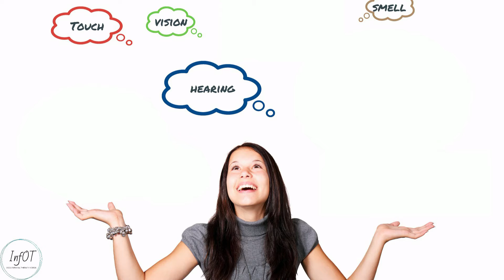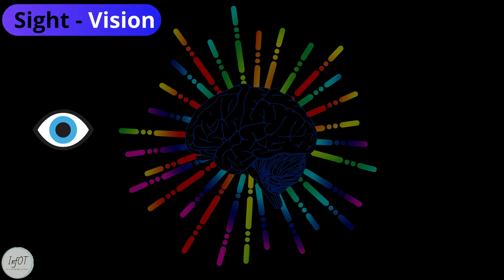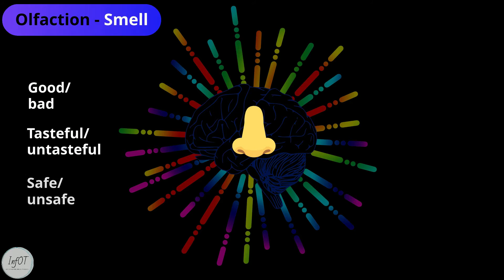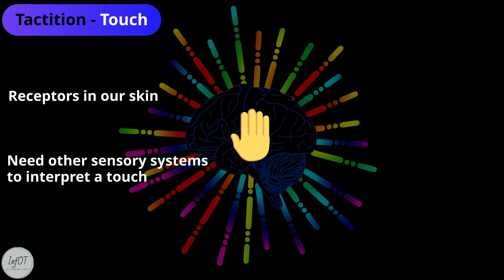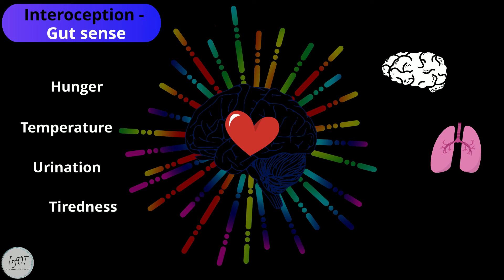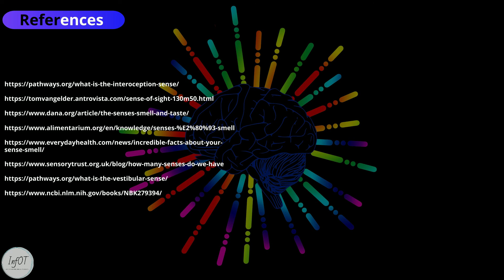The 8 senses - InfOT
Join us in this video where we discuss the 8 senses we mostly work with in our job as therapists.

Smell, touch, taste, vision, hearing and the more complicated ones, proprioception, equilibrioception (vestibular) and interoception (gutsense).

If you like this video, feel free to follow our Facebook page as well

Video creator: Stavroula Drogkari, MScOT
Narrator: Filippos Farmakis, MSc in Translation

Always seek the advice of your doctor or other healthcare professional. Any links to other websites are provided only as a convenience and InfOT has no personal interest from them.